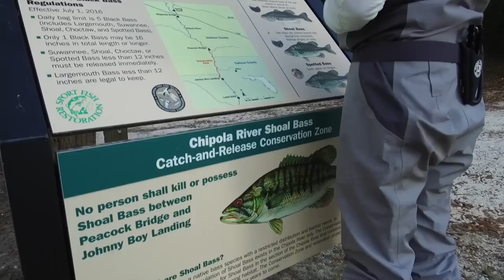FLOW: the Chipola River Story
“FLOW: the Chipola River Story” highlights the charm of the Chipola River and the partnerships forged to protect it. For more info about the Chipola River,